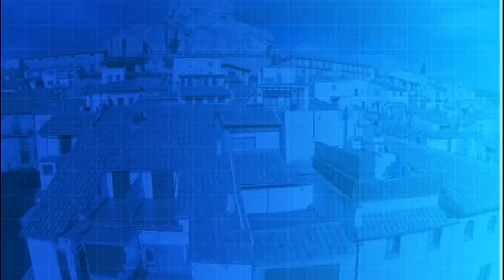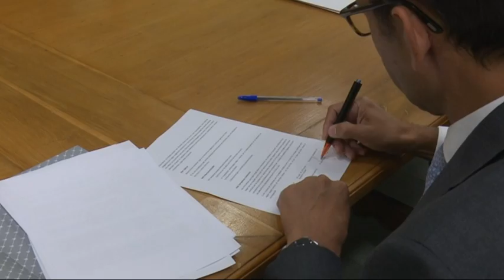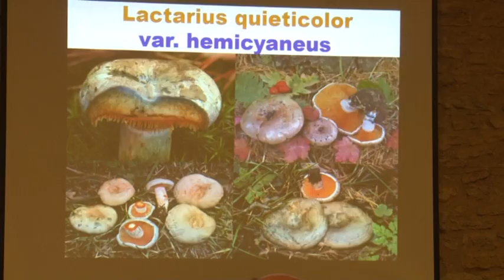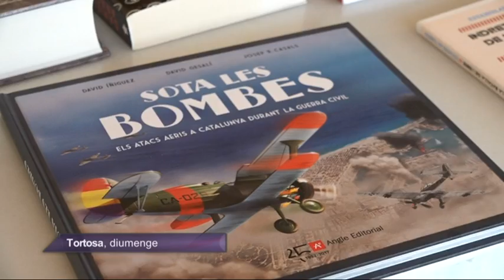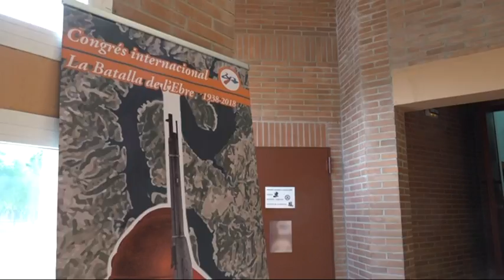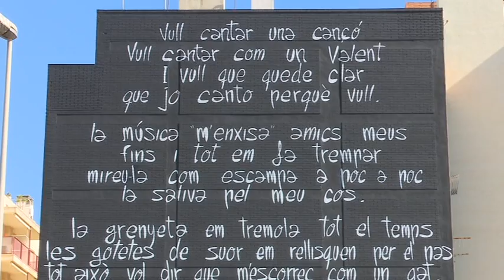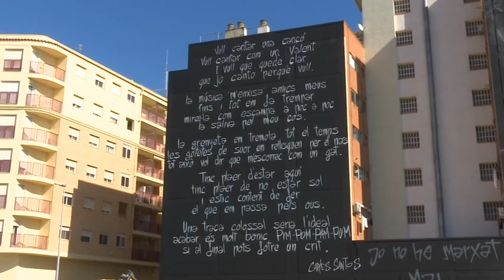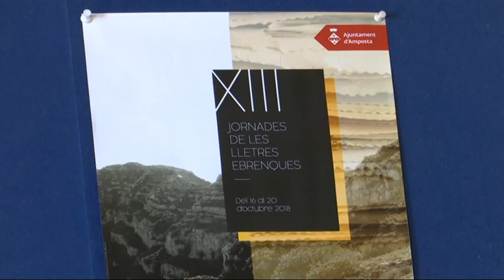Al Dia Territori Sénia (08/10/2018)